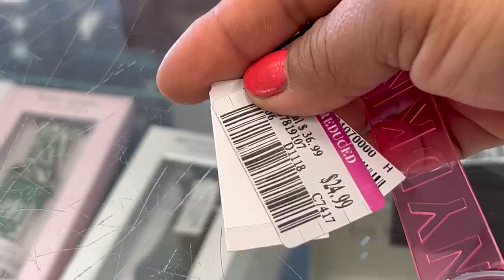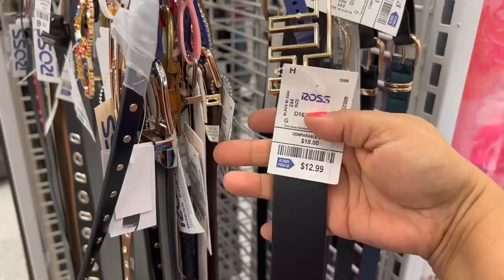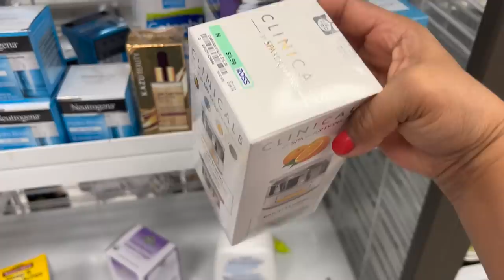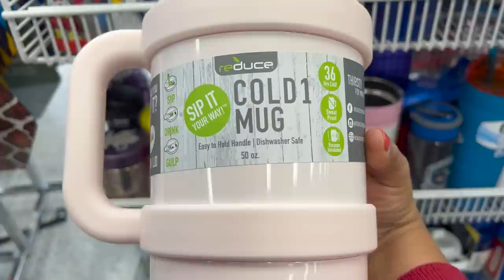😱Temporada De Grandes Ahorros En ROSS! Temporada Perfecta Para Ir De Compras😍